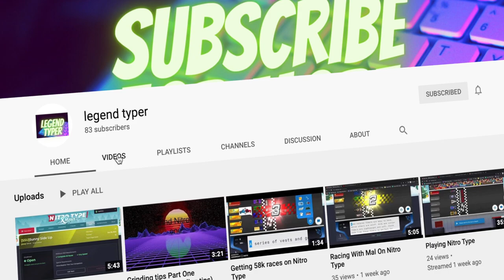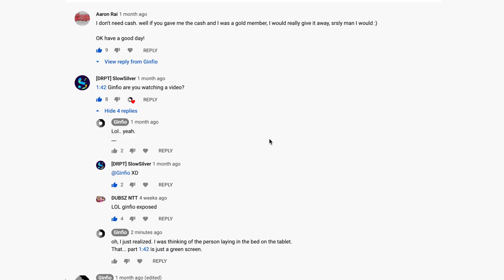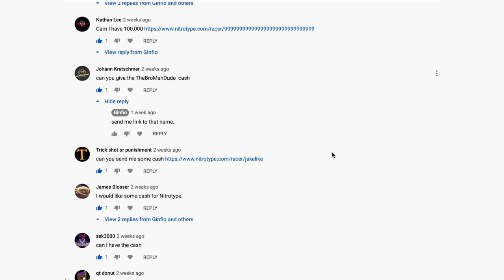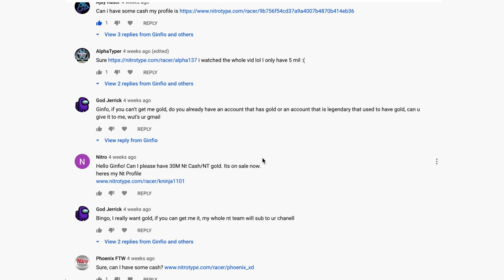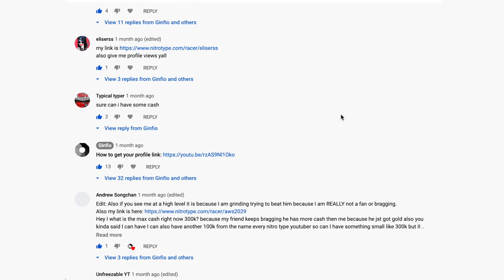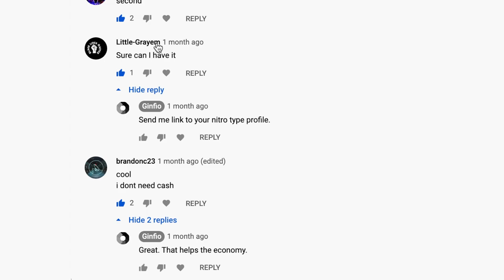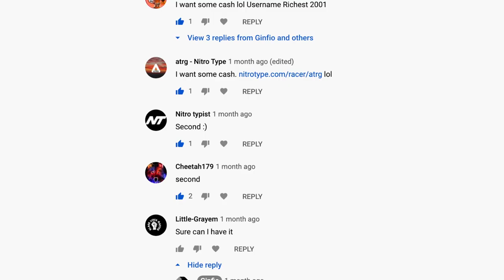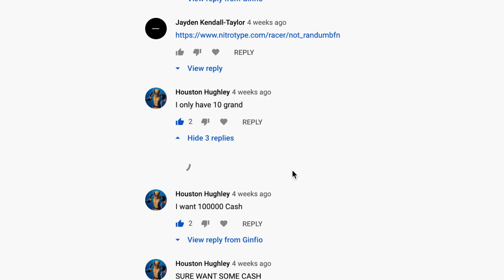Sending cash to random Nitro Type players until Christmas (day 21) -FREE $100K + Day 21.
Sending cash to random Nitro Type players until Christmas day 21.
On this day, I sent $2.1M to the very first comment with a Nitro Type profile link on the Free $100K video.

It took a while to load the comments, but we eventually got there.

The free $100K video is still going btw if you want to stop by and grab $100K.

Make sure you are on the nice list in this December. It will be important on DECAZY 26 (last day).

Free $210K code: UY21 (CODE USED/EXPIRED).